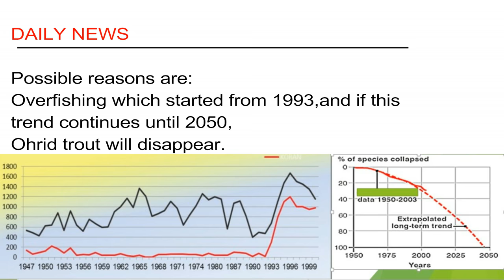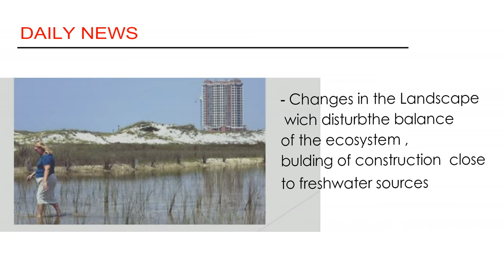Cross Border Cooperation between Macedonia and Albania for sustainable use of Ohrid trout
Directed by: Ljupcho Vasilev
Category: Act naturally
"Treats and causes that decrease the population of Ohrid trout. Awareness for all relevant audience, who can affect to protect the Biodiversity, with aim of conservation and sustainable use  of Biodiversity of Lake Ohrid. Awareness for increasing the cross border cooperation between Macedonia and Albania."